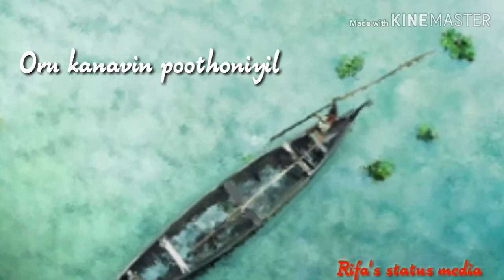Chenthengin chaarath thengola thumbathu...😍😍😍 2countries movie